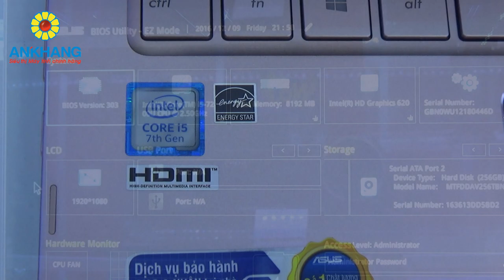Asus UX360UAK-C4196T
Ankhang - Laptop doanh nhân Asus UX360UAK (hơn 20 triệu)
- CPU: Intel Core i5-7200U
- Ram: 8GB
- Đồ hoạ: Intel HD Graphics 520
- Ổ cứng: 256GB SSD
- Màn hình: 13.3" FHD Touch